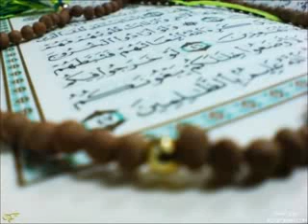سورة العلق برواية البزي عن ابن كثير محمد العبدالله